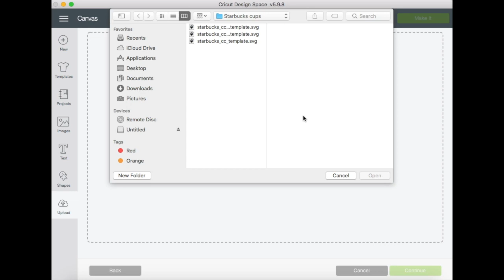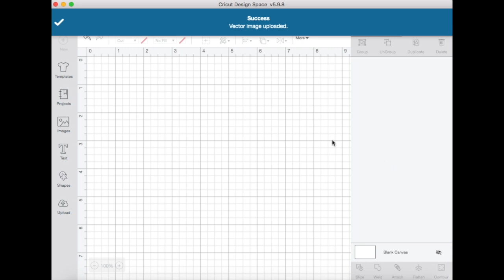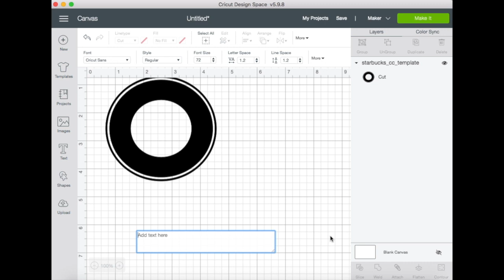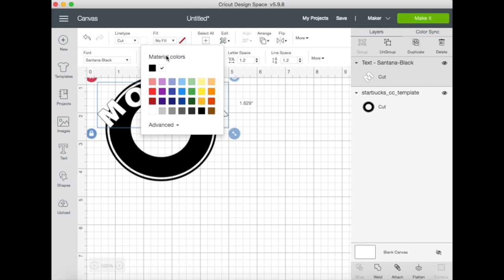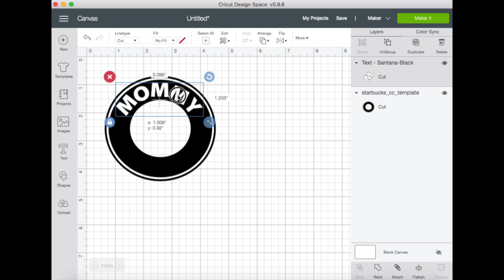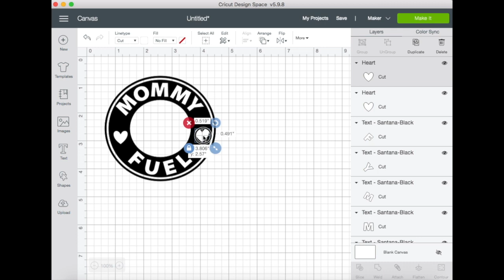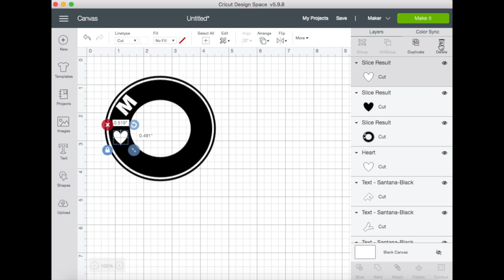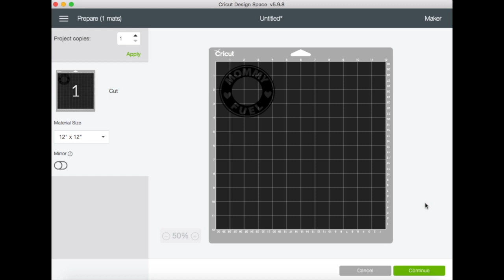Starbucks Cold Cup Cricut Tutorial [3 Free SVG files]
Open me for all the resources!

Get 3 Starbucks SVGs below!

These templates are sized and ready to go. Let me show you how to customize the template to your own saying or feel free to use the ready-to-use ones and make your cut immediately. These templates are for the Starbucks Cold Cups. You can also resize to fit other Starbucks cups.

If you prefer to read how to make it instead of watching the video, step-by-step instructions can be found on my blog. This is also where you can download the FREE SVG cut files.

Standard Grip Mat
Fine Point Blade
Starbucks Cold Cups

Do you want more free SVG files? Check out our Facebook community where I share additional resources and freebies!